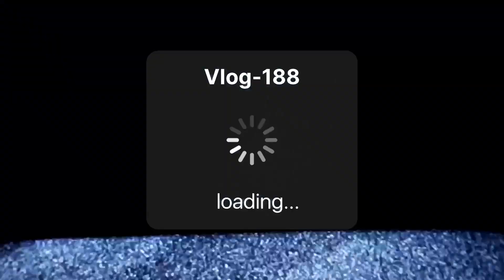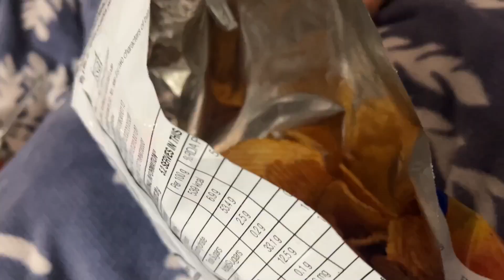Aaj Shams Bhai Ne Surprise De Diya😍 | Vlog-188 | Raw Vlog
HELLO GUYS,